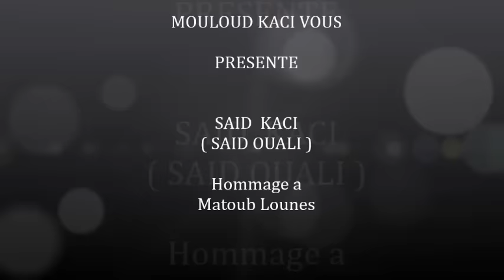KABYLIE MATOUB LOUNES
Bonjour , je vous présente , said kaci ( said ouali) reprise de la chanson Matoub Lounes , bonne écoute.